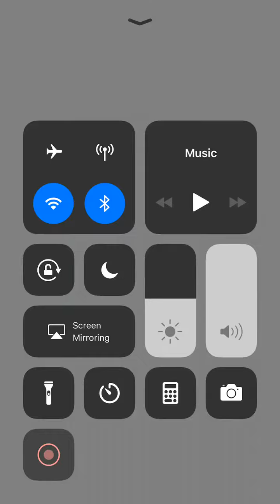Little carp action